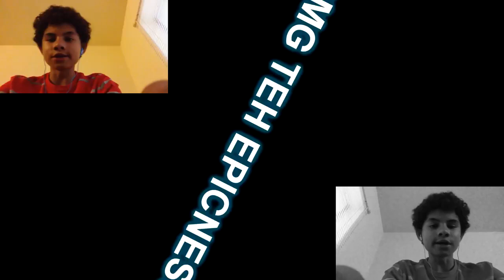[Sparta Duel] (Reupload) Jonathan Diaz has a Sparta Hyper JTME Remix (V6)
Round 2 vs TehNinjaSpartan/TehSpartanMaster21

His Channel - (No Link...)